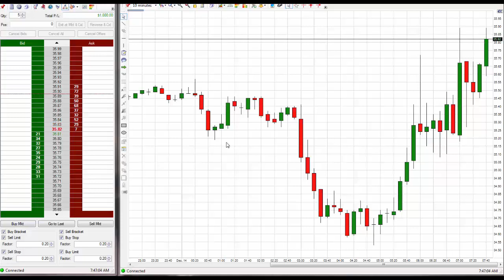Emini S&P Trading Secret $1,000 Profit